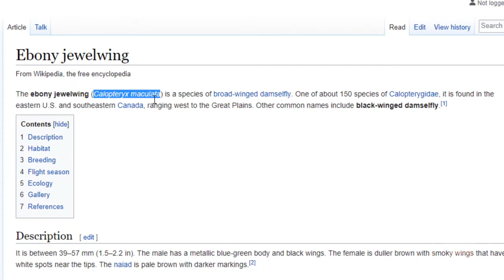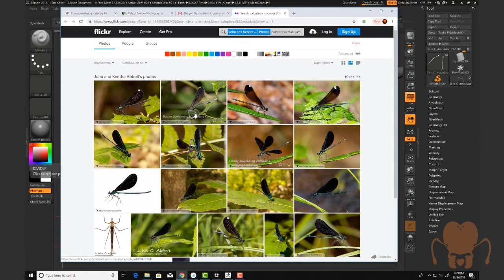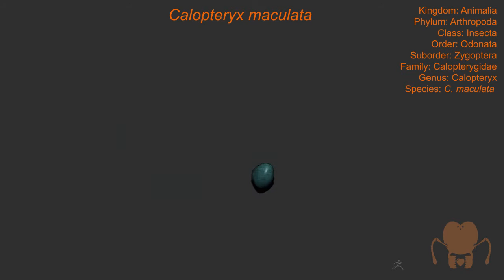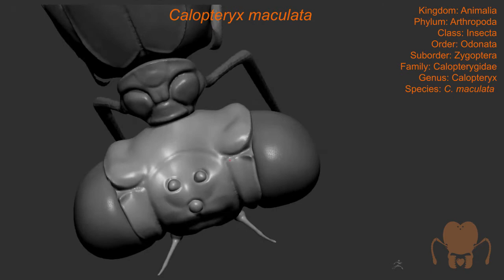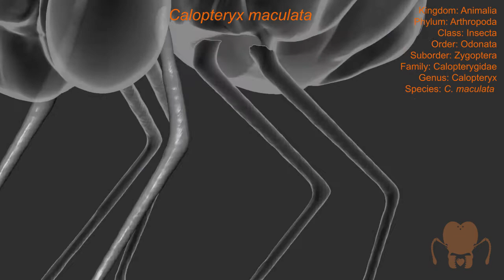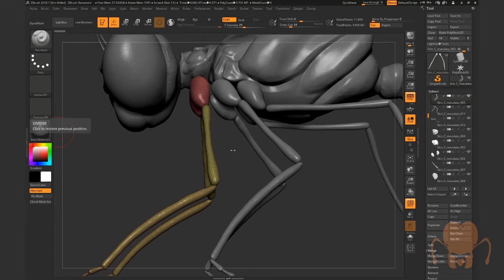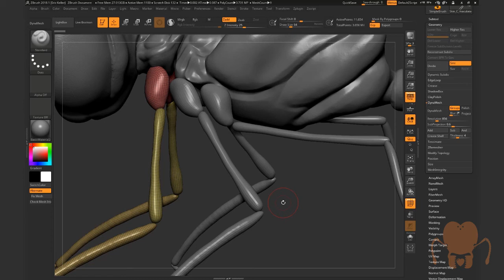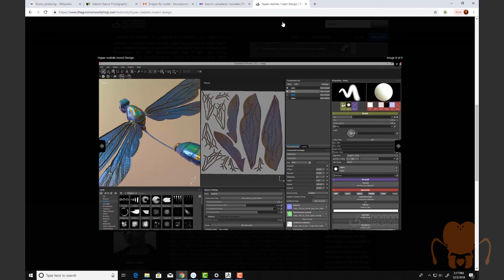Demonstration: Ebony Jewelwing Damselfly - Part 1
The first of this series shows how I start a model of an Ebony Jewel Wing Damsel Fly (Calopteryx maculata) using ZBrush. More to come! (I promise...)